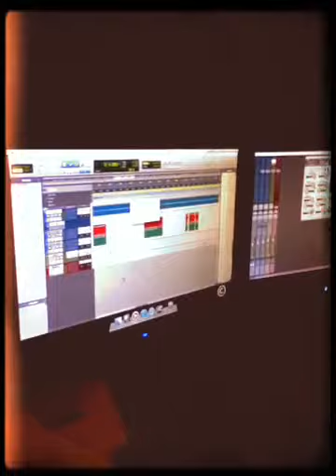DJ/MC Delgado recording MC mix for HTID Raving Eye competition